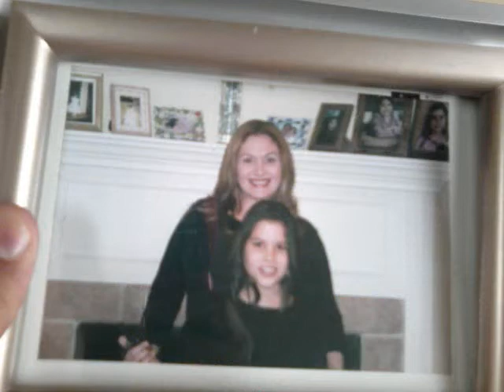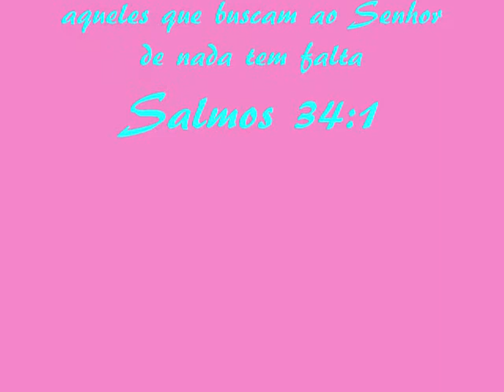Familia Venceslau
familia venceslau 2010